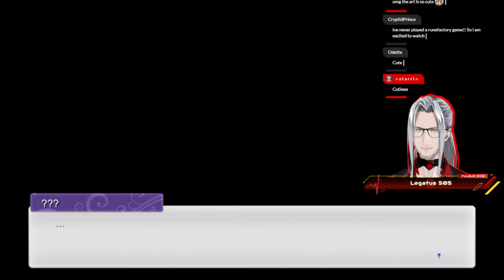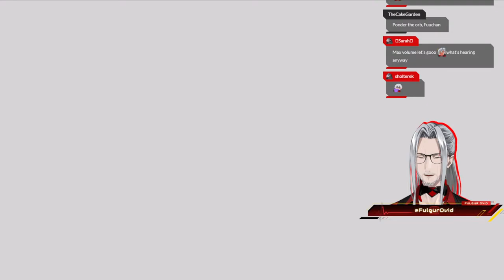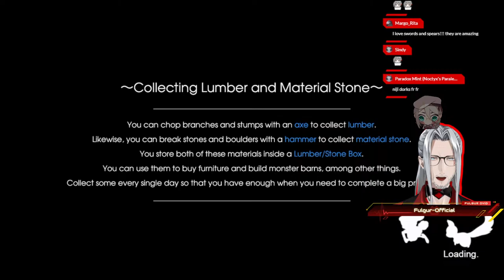Rune Factory 5 and Chill - An Open Archive 【NIJISANJI EN | Fulgur Ovid】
Today is our first time streaming "An Open Archive!" Basically I'm going to show up and play Rune Factory 5 but I'll also be around in an open totsumachi on the Nijisanji EN server and if anyone hops on we may change things up and play another group game or just chat while I play. Let's see how this experiment goes, lol.

⚡【Hashtags】⚡

⚡General
⚡LIVE
⚡Art: Artchivist /
⚡NSFW
⚡Memes
⚡Fiction
⚡Clips
⚡Thumbnails
⚡Story
⚡Fans

⚡【SNS】⚡

⚡【Credits】⚡

⚡【CHAT RULES】⚡

⚡【Noctyx】⚡